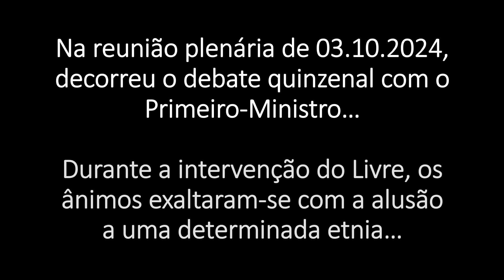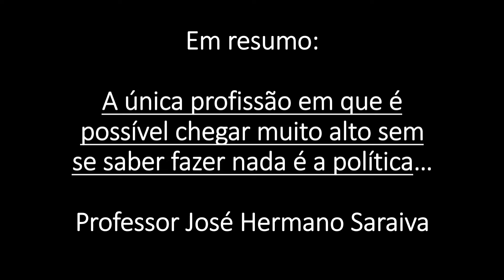Vai ficar tudo bem (resta saber para quem)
Reunião Plenária - Debate quinzenal com o Primeiro-Ministro
- José Aguiar-Branco, Presidente da Assembleia da República
- Luís Montenegro, Primeiro-Ministro
- André Ventura, Chega
- Rui Tavares, Livre
- Pedro Pinto, Chega
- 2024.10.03